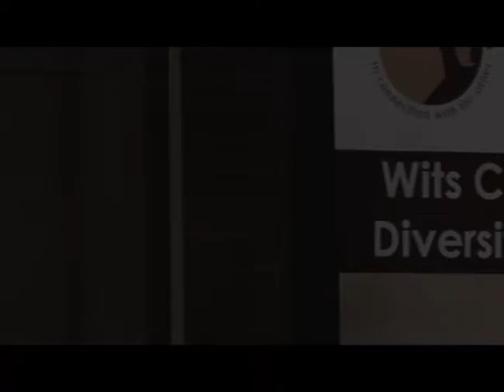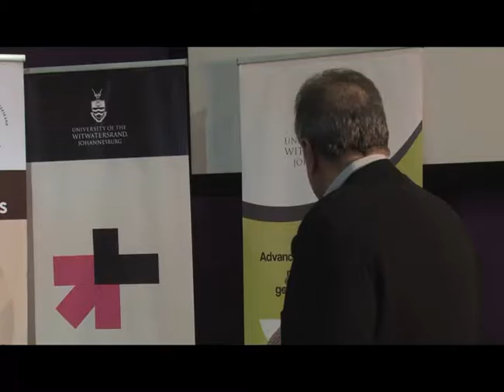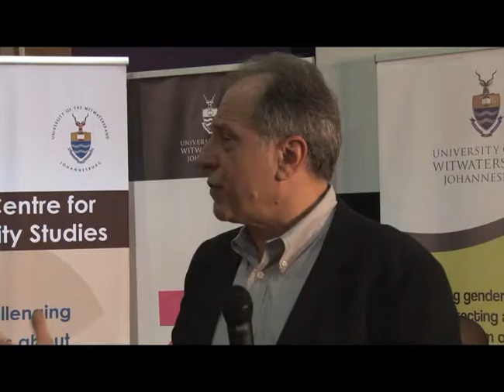MGE - Why Men Should Support Gender Equality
"Masculinity and Gender Equality" event with Professor Michael Kimmel held on the 9 May 2016, Evening Lecture “Why men should support gender equality”. Hosted by Wits Gender Equity Office (GEO), Professor Tommaso Milani (Wits School of Literature and Language Studies), and Wits Centre for Diversity Studies (WiCDS).